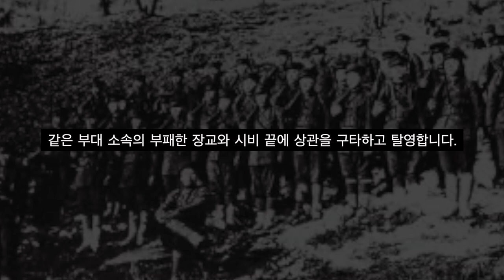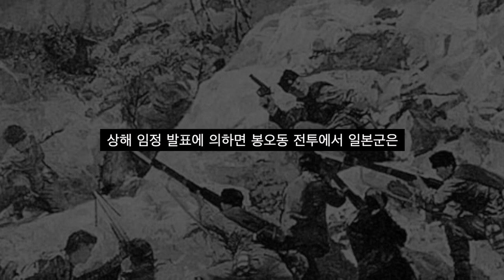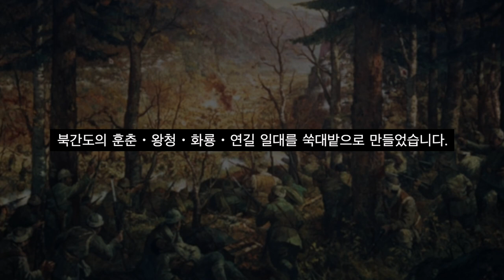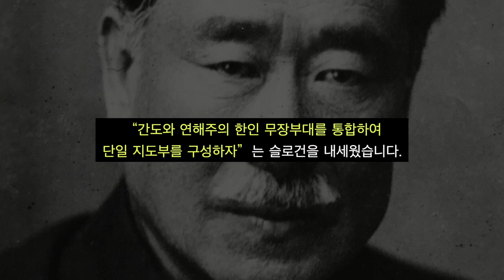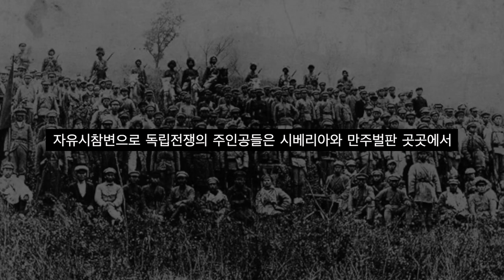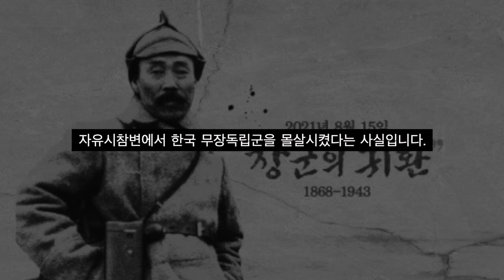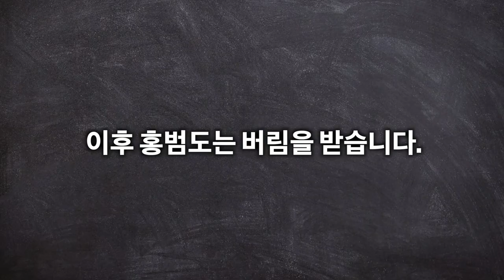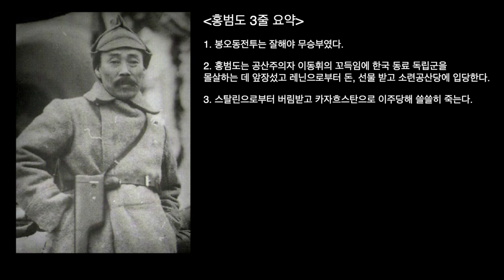소련공산당 홍범도는 왜 우리 독립운동가들을 몰살시켰는가?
청년스피릿 계좌번호: 신한은행 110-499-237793 고X형